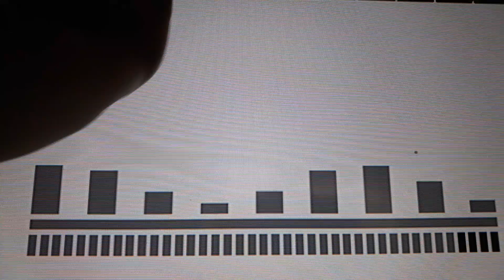Minecraft MINI GAMES hide & seek death run and more pt1